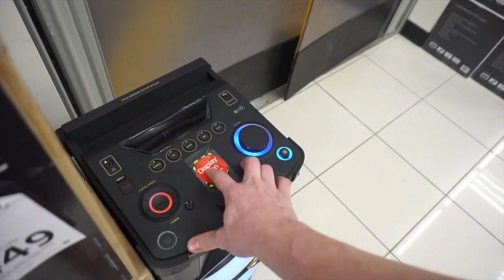QUEENSLAND ADVENTURES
talkingwithjakee!

Queensland adventures! I look a mini trip up to the gold coast for a week with my dad and met up with some friends along the way. this is that journey.

SONG: